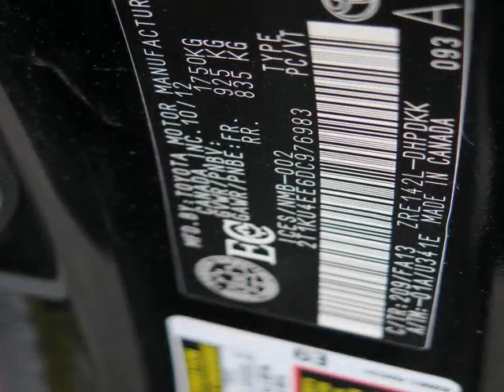Toyota on Front & Downtown Scion - 2013 Toyota Matrix L 4-Speed AT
Toyota on Front & Downtown Scion - 2013 Toyota Matrix L 4-Speed AT P12849